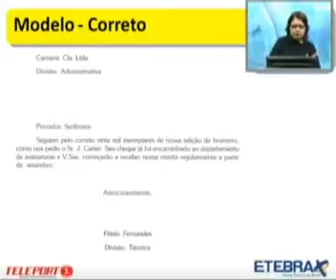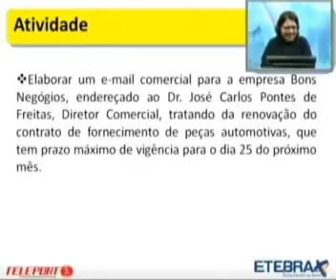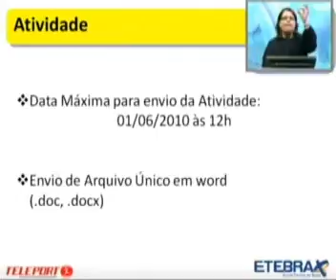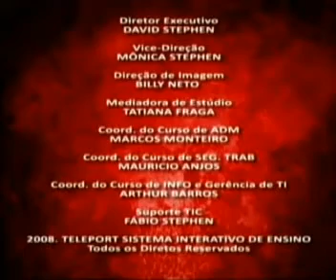ADM - AULA 06 M-2010,2 - P-09.flv